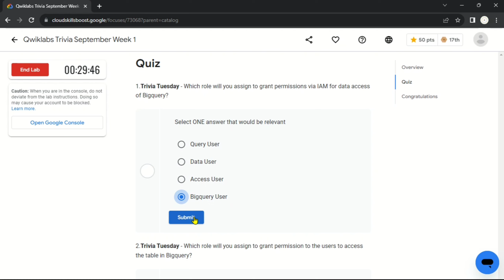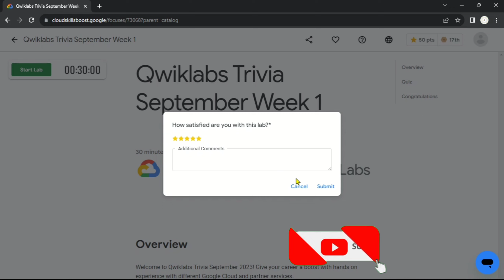Qwiklabs Trivia September Week 1 Answers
Qwiklabs Trivia September Week 1 Quiz Answers

LAB NAME : Qwiklabs Trivia September Week 1